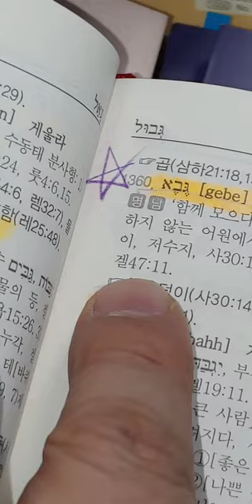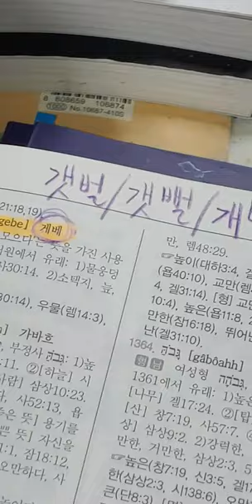14) Hebrew 히브리어 =Korean 한국어. 과연 히브리 민족이 아시아까지 들어 왔는가?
Mud falt :
Hebrew :  gebe ( 개베)
Korean  : ge beul ( 개펄 , 개뻘 , 갯벌 , 갯뻘)
비슷해도 너무 비슷한데요.
이거  역사책에서 배운 히브리 역사를 다시 배워야 하나요?